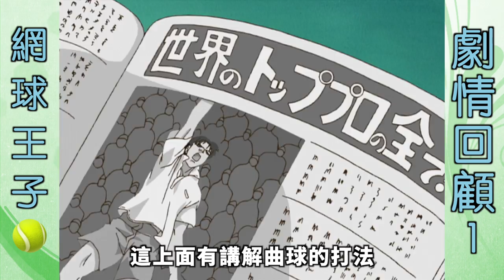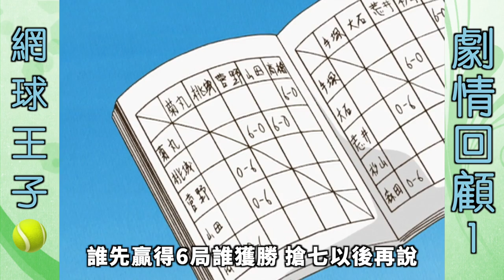網王回顧1：越前龍馬入選青學正式球員，你還差得遠呢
大家好我是拳叔，今天開始我們來回顧網球王子第一部。龍馬一進入青學就備受矚目，這個超級新星又會給青春學園帶來什麼變化呢，一起來回憶把。